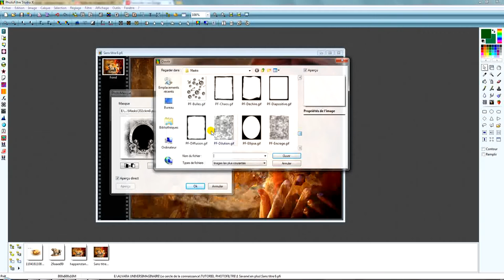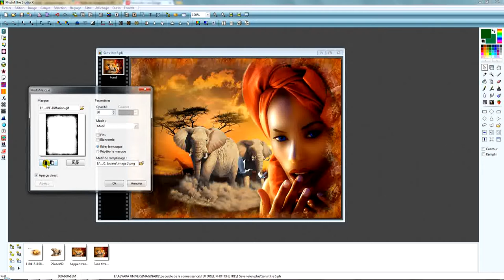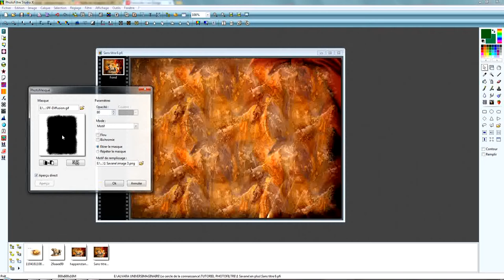mode motif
Utilisation du photomask le mode motif